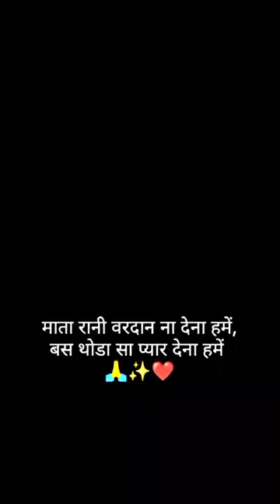Mamta mayi ma he Jagdambe mere Ghar bhi aa Jao Na 🙏🙏